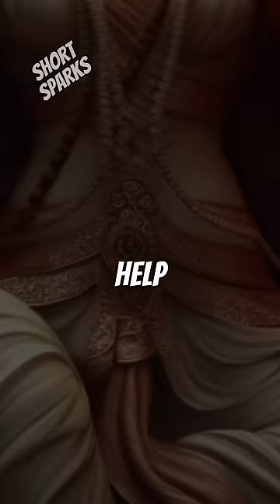😱 Do you know the story of Goddess Kaali? Fierce Avatar of Mata Parvati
Hey guys,

Prepare to embark on an exciting journey of mythology. Dive into the enchanting world of myths, legends, and ancient history with our channel! We're passionate about exploring the rich tapestry of stories that have shaped cultures throughout time. Here, you'll find a treasure trove of captivating narratives, from the epic tales of gods and heroes to the mysteries of lost civilizations.

Cheers!